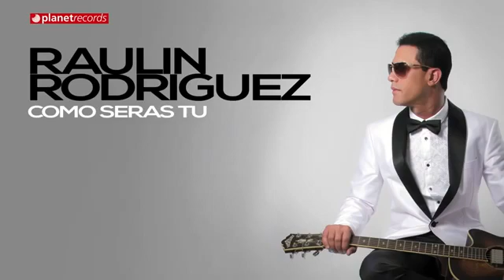RAULIN RODRIGUEZ Como Seras Tu